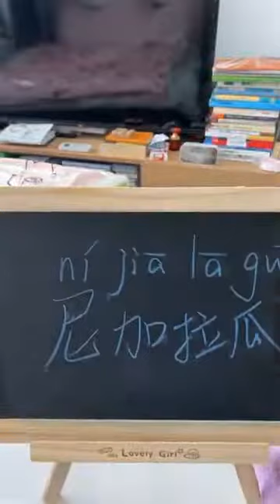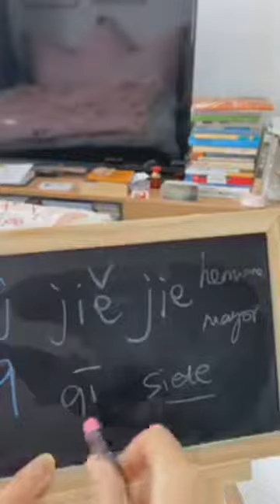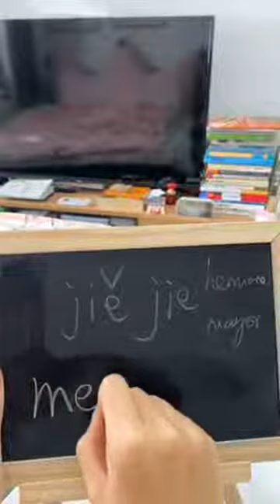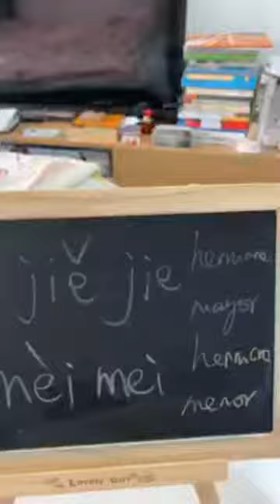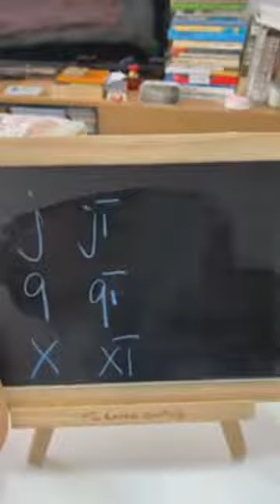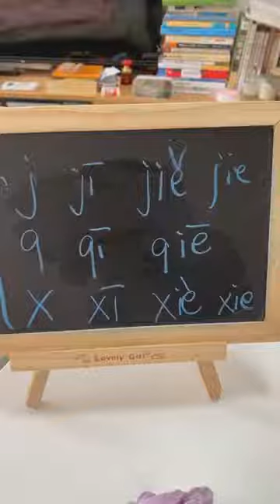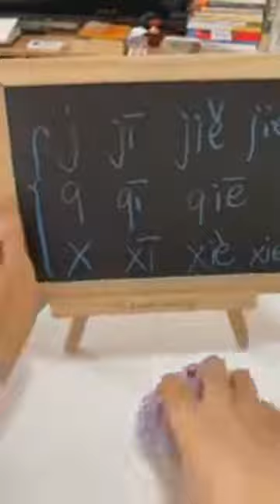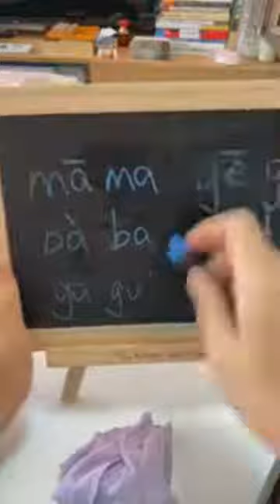No.11 Clase del chino mandarín: Nombre propio de los parientes @Un Té con Teresa ​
No.11 Clase del chino mandarín: Nombre propio de los parientes. ¿Cómo se dice papá, mamá, etc. en chino? @Un Té con Teresa ​